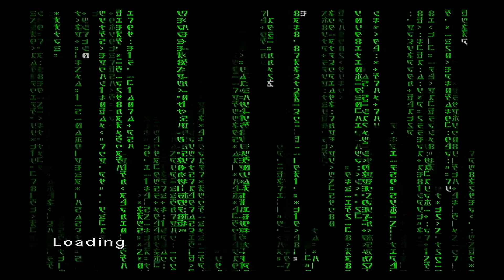Enter the Matrix-GHOST #5 THE AQUEDUCT